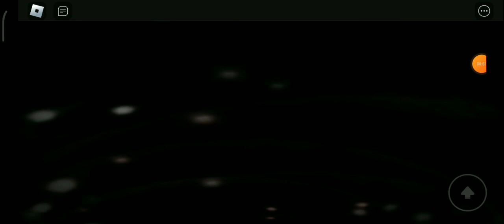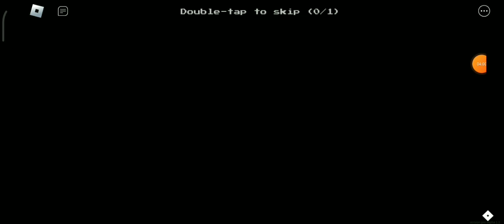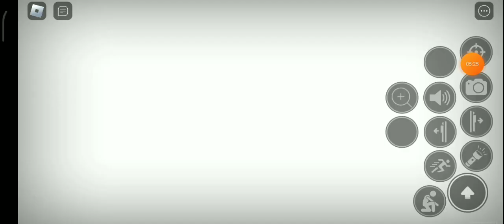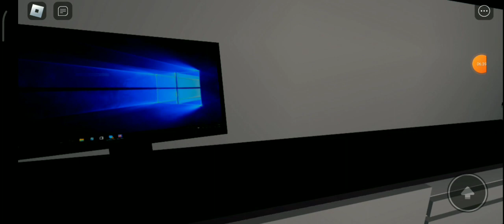Po miniaturce wiecie co tu się dzieje... | Daily #38